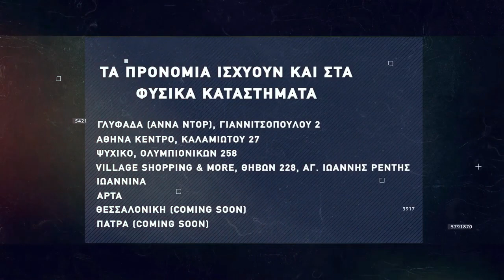Basketaki Salonica Development SUMMER League Semi Final - Sintrim Team Vs Δέν Έχει (11/7/22)